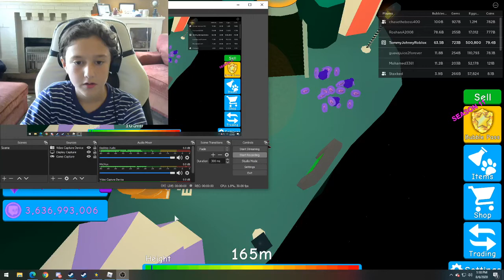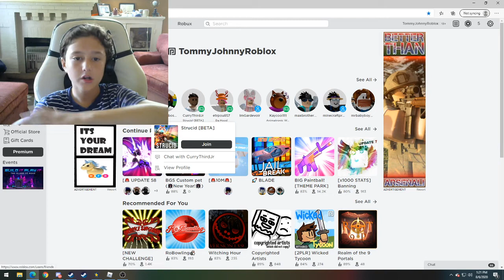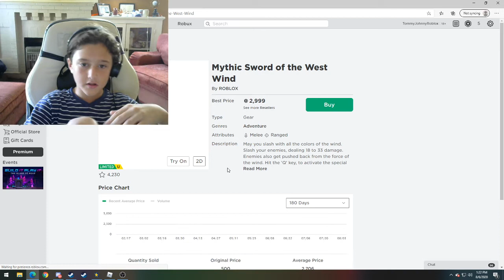I got scammed my Magic Marshmallow... Here's what happened after!! :(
This was a sad story but with a happy ending :)